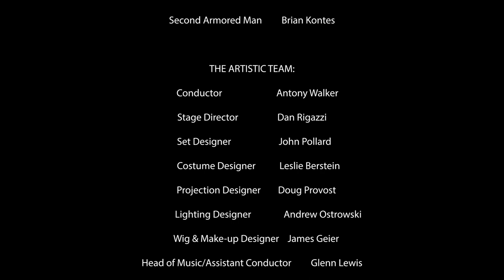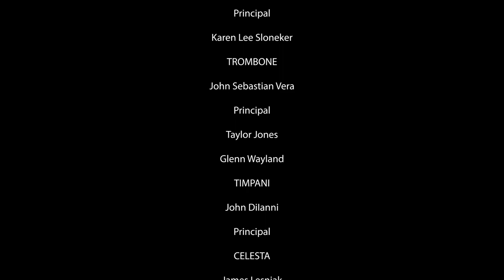Pittsburgh Opera: The Magic Flute - "The Queen of the Night"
The Queen of the Night (Kathryn Bowden) demands that her daughter Pamina (Adelaide Boedecker) kill Sarastro; if Pamina refuses, the Queen will disown her.

Pittsburgh Opera presents 'The Magic Flute'
Libretto by Emanuel Schikaneder
English translation by Andrew Porter.
Dialogue by Dan Rigazzi

CAST (in order of appearance):
Tamino                               David Portillo
First Lady                           Madeline Ehlinger*
Second Lady                      Corrie Stallings**
Third Lady                          Maire Therese Carmack*
Papageno                           Benjamin Taylor**
Queen of the Night         Kathryn Bowden+
Monostatos                       Rodell Rosel
Pamina                               Adelaide Boedecker**
Slaves                                  Kevin Adamik, William Buchanan, Jesse Davis, Eric Garber, Tim Marquette, Jordan Rininger, David Scoville, Rich Williams
Spirit #1                              Zoë Chessa+
Spirit #2                              Helen Peppler+
Spirit #3                              Abigail Cunningham+
Speaker                              Jeremy Harr*
Sarastro                              Tom McNichols+
First Priest                         Andrew Turner*
Second Priest                    Yazid Gray*
Papagena                           Véronique Filloux*
First Armored Man          Andrew Turner*
Second Armored Man    Brian Kontes

THE ARTISTIC TEAM:
Stage Director                  Dan Rigazzi
Set Designer                      John Pollard
Costume Designer           Leslie Berstein
Projection Designer        Doug Provost
Lighting Designer             Andrew Ostrowski
Wig & Make-up Designer James Geier
Head of Music/
Assistant Director            Kaley Karis Smith*

VIOLIN I
Charles Stegeman
Concertmaster
Tobias Chisnall
Acting Assistant Concertmaster
Juan C. Jaramillo
Sara Schaft
MaryBeth Schotting
Maureen Conlon-Gutierrez
Joshua Huang
Rochelle Agnew
Sarah Gudbaur
VIOLIN II
Dawn Posey
Principal
Jennifer Madge
Anne Moskal
Jami Bale
Gabrielle Faetini
Jesse Thompson
VIOLA
Jennifer Gerhard
Principal
Louise Farbman
Rebecca Rothermel
John McCarthy
CELLO
Kathleen Melucci
Principal
Jonathan Tortolano
Paula Tuttle
Elisa Kohanski
Joseph Bishkoff, Jr.
BASS
Jeffrey T. Mangone, Sr.
Principal
Andrew Kohn
PICCOLO
Julie McGough
FLUTE
Barbara O’Brien
Principal
Julie McGough
OBOE
Robert Driscoll, Jr.
Principal
Cynthia Anderson
CLARINET/BASSET HORN
Mary Beth Skaggs Malek
Principal
Alix Reinhardt
BASSOON
Linda Morton Fisher
Principal
Don Hollis
HORN
Jason Allison
Acting Principal
Andrew Symington
TRUMPET
Christopher Wilson
Principal
Karen Lee Sloneker
TROMBONE
John Sebastian Vera
Principal
Taylor Jones
Glenn Wayland
TIMPANI
John DiIanni
Principal
CELESTA
James Lesniak
LIBRARIAN
Eleanor Cameron
PERSONNEL MANAGER
Sarah Schultz

CHORUS & SUPERNUMERARIES
SOPRANO
Charlene Canty
Kathryn Copeland Donaldson
Betsy D’Emidio
Katie Dufendach
Gail Novak Mosites
Sasha Piastro-Tedford
ALTO
Kathryn Ambrose Sereno
Loghan Bazan
Melissa Johnson
Christina McCann
Barbara McDonough
Veronika Schmidt
TENOR
Kevin Adamik
William Buchanan
Eric Haines
Jeffrey Gross
Richard Mikol
David Scoville
Rich Williams
BASS
Peter Bianchi
Jesse Davis
Eric Garber
Hayden Keefer
Tim Marquette
J. Patrick McGill
Jordan Rininger
SUPERNUMERARIES
Pittsburgh Youth Chorus
Ava Chismar
Carly Dowell
Noah Eaton
Jordan Fowler
Maya Fox
Majesta Johnson
Olivia Laubham
Evangeline Sereno
Robert Shiner

Scenery, Costumes, Projections and Properties for this production were realized at the Arizona Opera Scenic Studio and the Arizona Opera Costume Shop and are owned by Arizona Opera.

Special Thanks to Allegheny Regional Asset District and Pennsylvania Council on the Arts